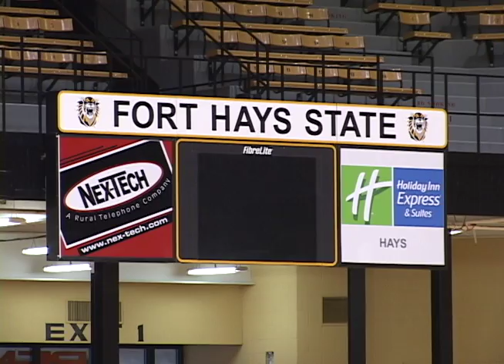Fort Hays State Athletics General Fund Promo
This a promotional video put together to raise money for the Fort Hays State Athletics General Fund. If you would like to donate money please Check us out on Facebook at FHSU Athletic Facilities.